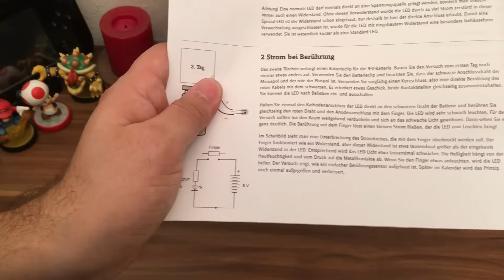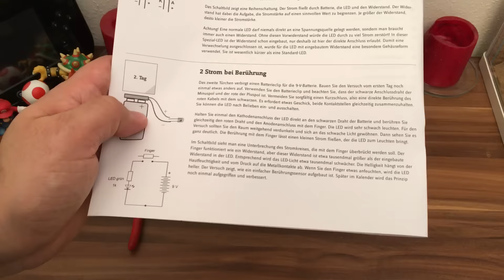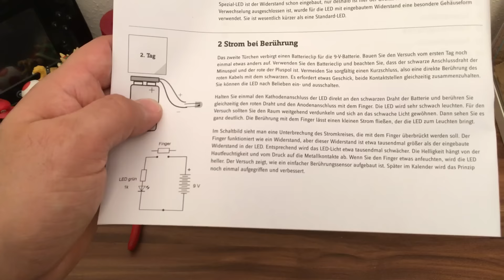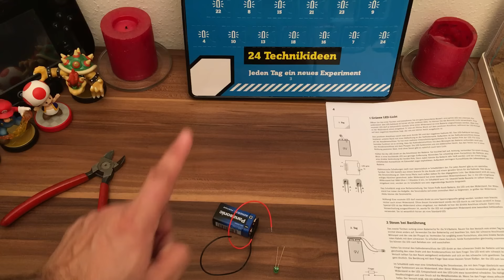Abo-Spezial: Conrad Adventskalender 2015 - Tag 2 [HD/Deutsch/German]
Zum "Spiel"
Wie jedes Jahr bietet Conrad Elektronik wieder einmal einen Advents-Bastel-Kalender an.

Diese Folge
Am Tag 2 erhalten wir einen Batterieclip. Das ergibt leider kein echtes neues Experiment, aber es sehr praktisch für die nächsten Experimente...

Wer auch einen Conrad Adventskalender haben will... kann diesen bei Conrad käuflich erwerben :)

Spielgerät
Meine Hände :)

TAGS
Let's Play, german, Deutsch, HD, gameplay, Conrad, Kalender, Conrad Elektronik, Advent, Adventskalender, Advent Calendar, Calendar, Merry Christmas, Holiday, Christmas, Weihnachten, Weihnachtskalender, 2015